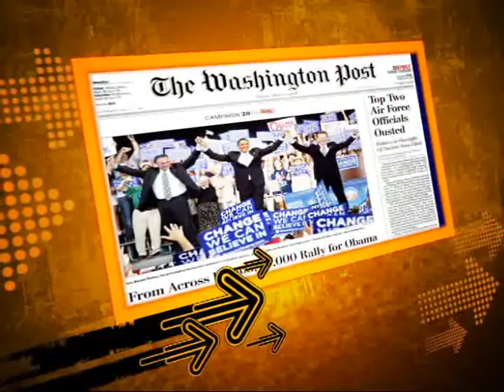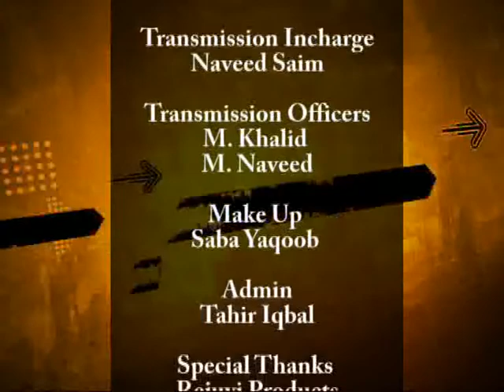Aruj TV khabar kay baad Episode 22 Break 04